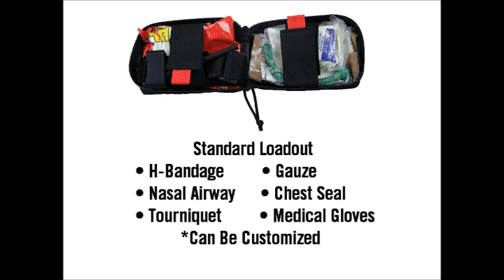TACOPS™ Multi-Platform Medical Pouch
This video highlights the features and standard load-out of the new Multi-Platform Medical Pouch from TACOPS™.

Music Credit to JWinterMusic.com